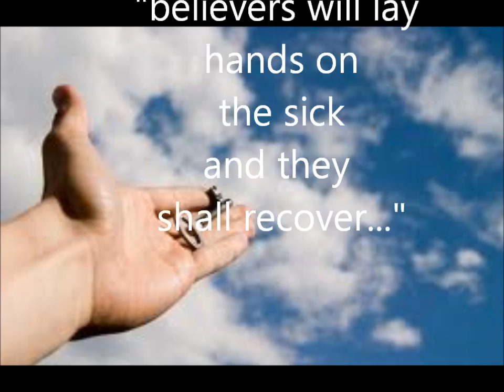LupeMovesMarch10_2013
See the beginning of a Miracle!  After 2 years of total paralysis and no feeling, God restores movement and feeling to Lupe.